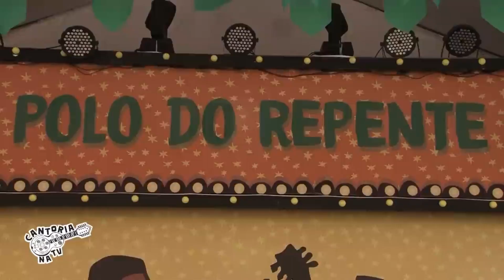Cantoria na TV - 09/07/2022 | TV Nordestina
Hipólito Moura e João Lourenço mostram a arte e poesia da viola e do repente.